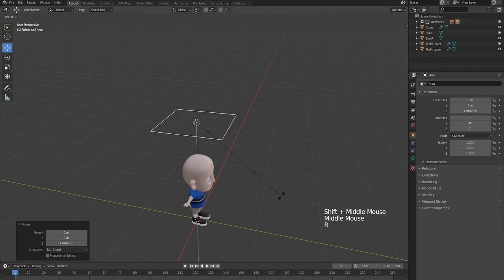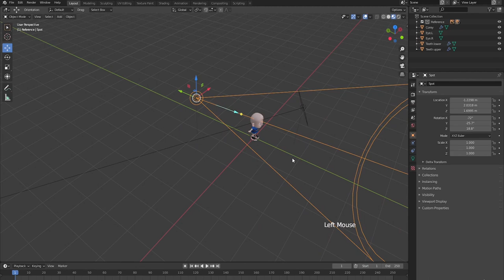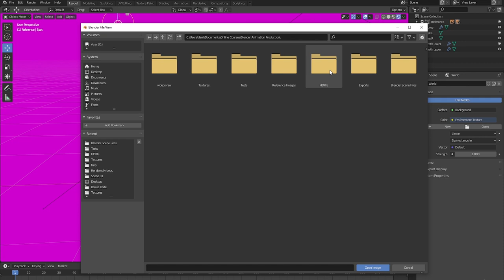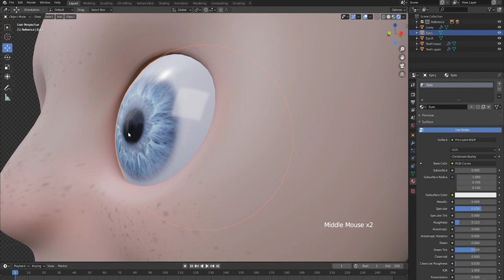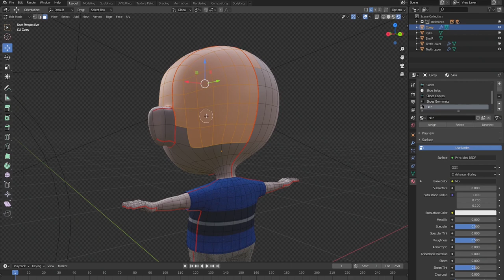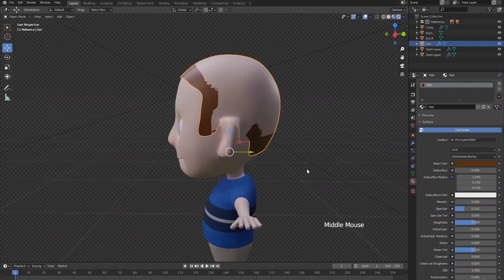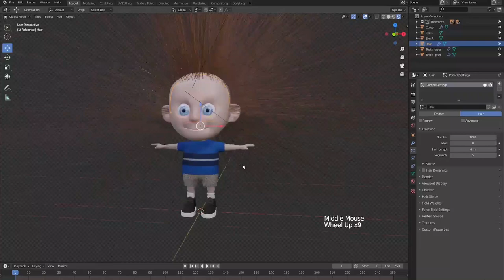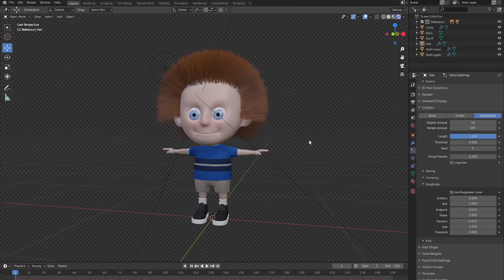beginning the characters hair in blender part 37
In this video, we're continuing our character hair tutorial by learning how to start the hair in our blender character. In this part, we'll learn how to start the hair in our blender character by creating a layer of hair at the bottom of the head.

If you've been following our character hair tutorial, then you'll know that this is the final step in creating our blender character. By the end of this video, you'll be able to create a character with realistic hair!
beginning the characters hair in a blenderthe characters hair

3dmodeling in Blender
Texturing in Krita and Blender
This course is for Beginner Blender users who would like to create their own 3D characters